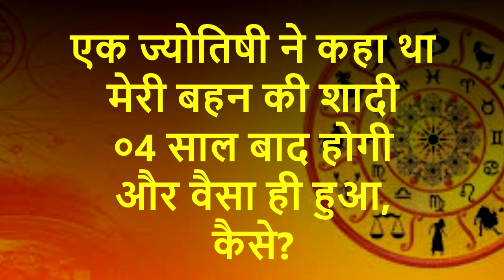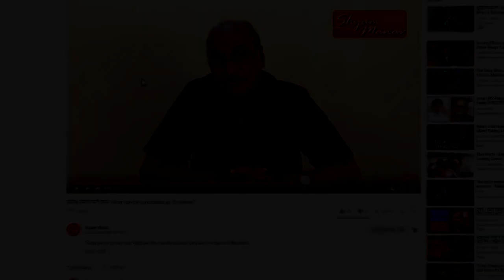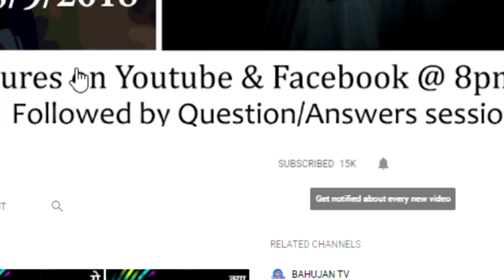ज्योतिषी ने कहा बहन की शादी 4 साल बाद होगी और वैसा ही हुआ, कैसे? - Astrology Q14